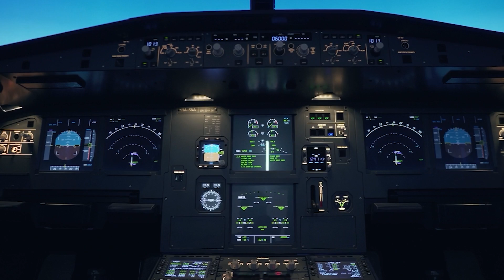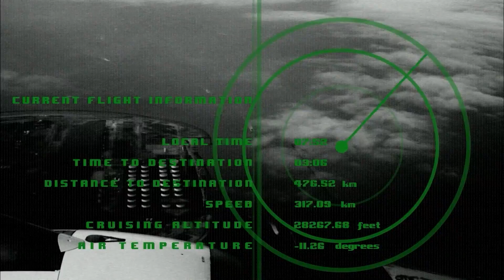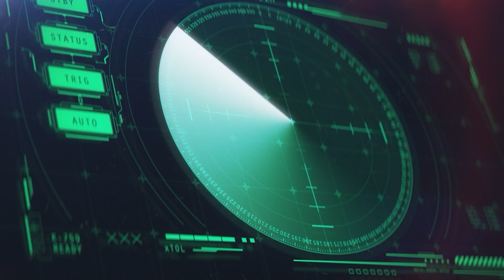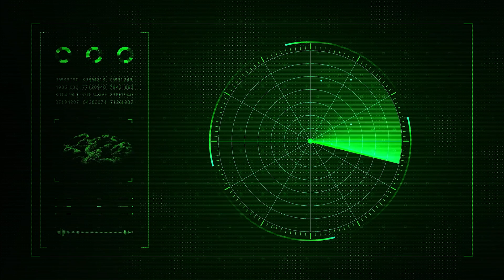America's NEW Super F-15EX Fighter Jet Shocked The World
The United States has continued in its relentless pursuit to maintain its stance as the world’s most forward nation in the development of advanced weaponry and it’s no surprise that it has no rival when it comes to heavily investing in weaponry. No other nation comes close. Once again, the U.S has revealed its newest fighter jet and the capabilities of this formidable weapon is one that has left the world amazed. The fighter jets show upgrades that the world has never seen before. Indeed, the F-fifteen-EX has come to stay.